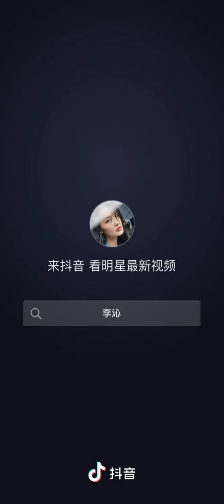LI QIN DOUYIN COMPILATION SWEET LI TIKTOK COMPILATION